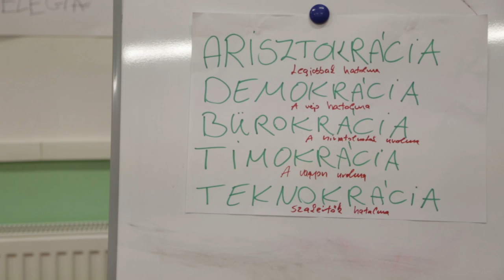A szintifű meghódította Mátraverebélyt